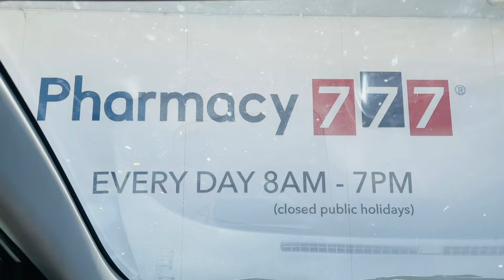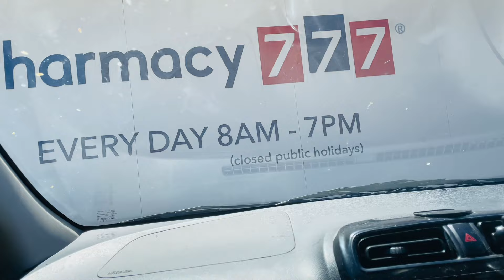First Day Australia | Uber Experience | Job in Australia